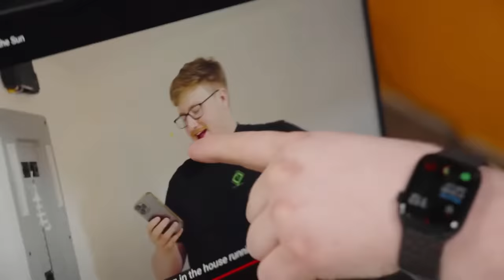The Paint Rant.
So does eggshell paint have eggshells in it or no?